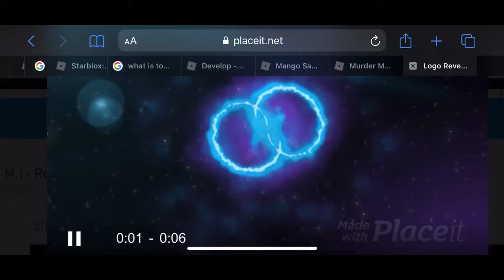My favorite YouTubers Tier list